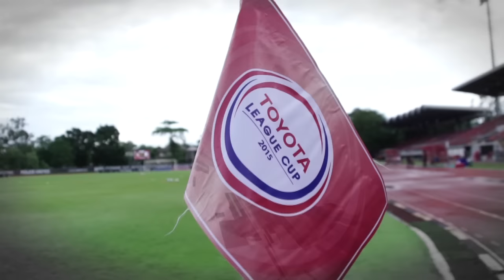PROMO : Police United vs Sisaket FC (TLC 30-09-15)